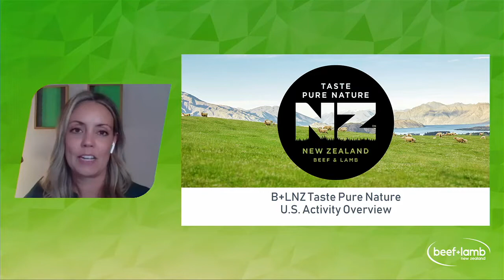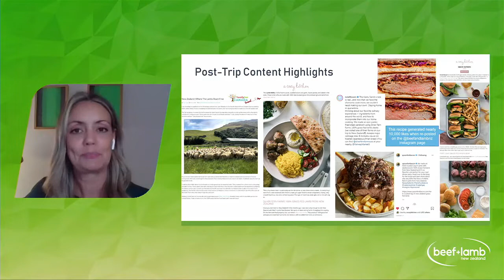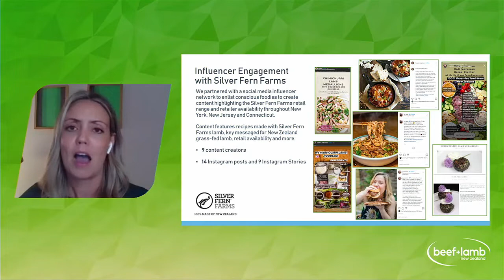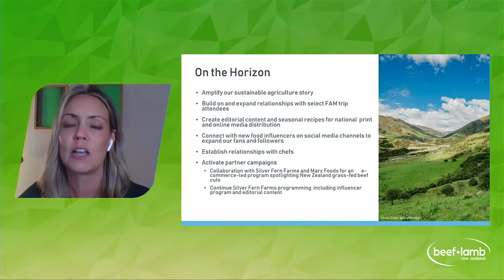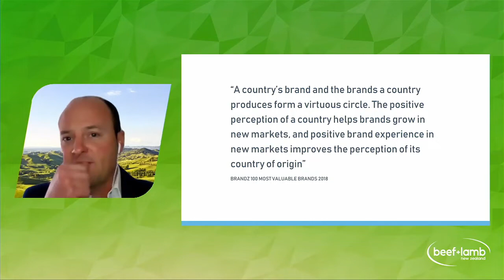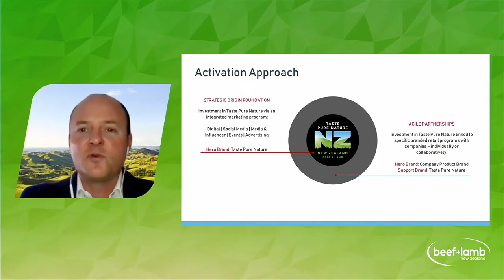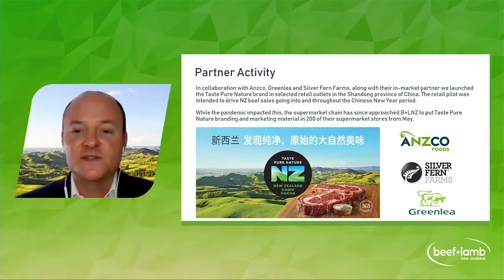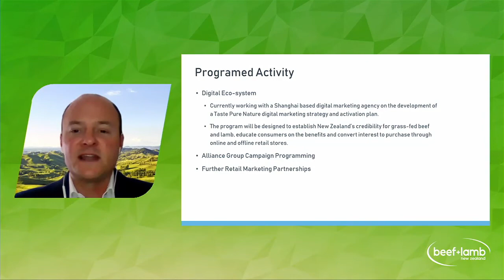B+LNZ National Webinar Series: Global Market & Taste Pure Nature Update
The webinar took place on Thursday 25 June from 2–3pm.

In this webinar, our listeners received a global perspective on the red meat sector’s supply chains from one of New Zealand’s largest processors ANZCO, and gained insights into Taste Pure Nature’s marketing activities in both the United States (live from Crafted Communications in California) and China. We also heard how the sector has pivoted in response to COVID-19 and the plan going forward in a post COVID-19 world.

This was an opportunity to hear directly from the people involved and ask your questions in a Q&A session.